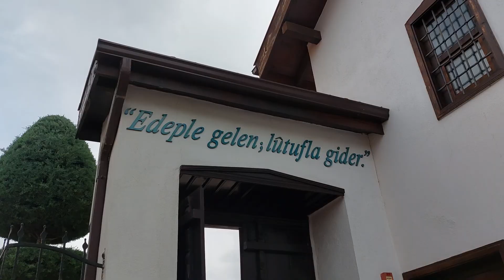ATEŞBAZ VELİ HAZRETLERİ (Konya)